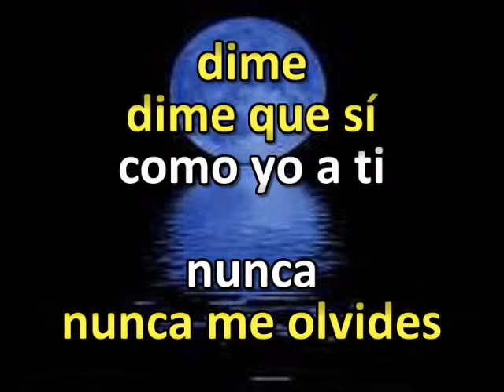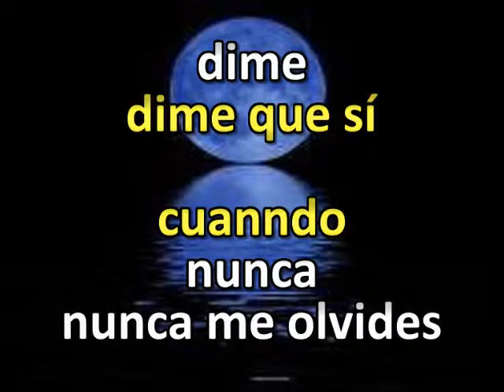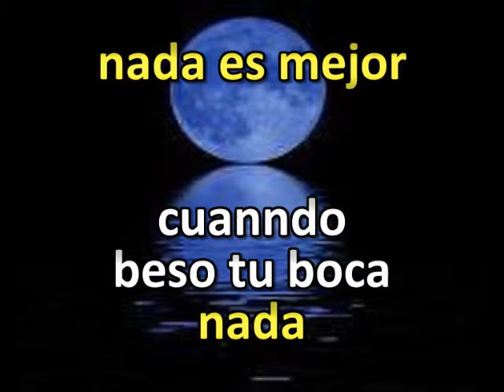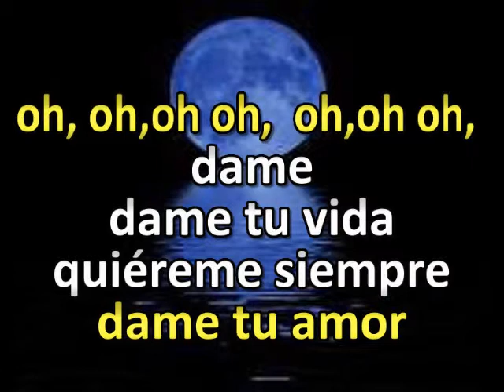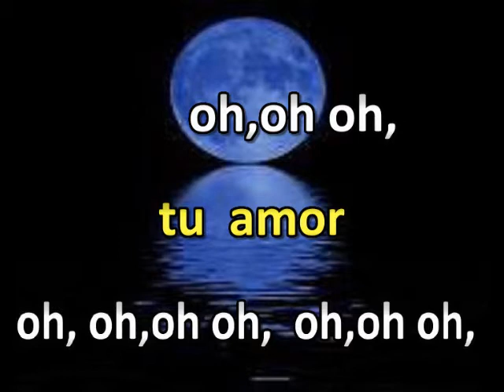KARAOKE SIEMPRE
DescripciónUn tema bonito, sencillo, pegadizo que gustó, gusta  y gustará
DIEMPRE